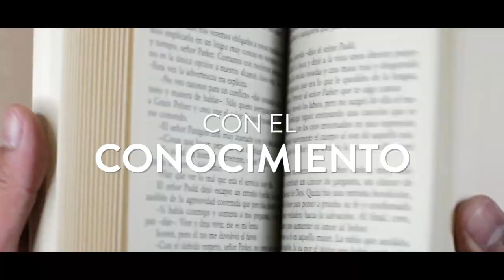Pronto estaremos juntos.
Construir el futuro aunque físicamente no nos veamos, es lo que nos hace diferentes. Pronto estaremos juntos.